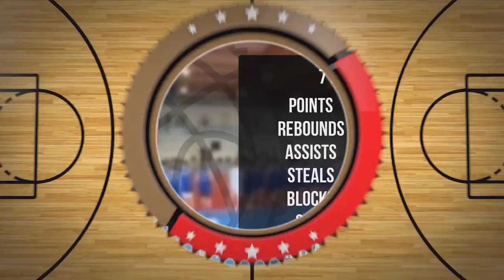Krzesimir Bedka Player Mixtape DC82 Brodnica 2022